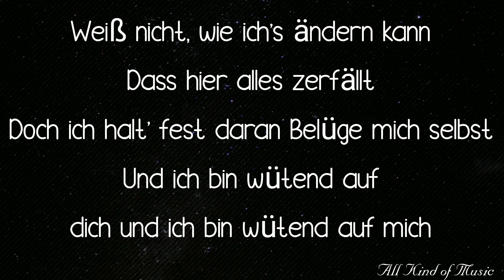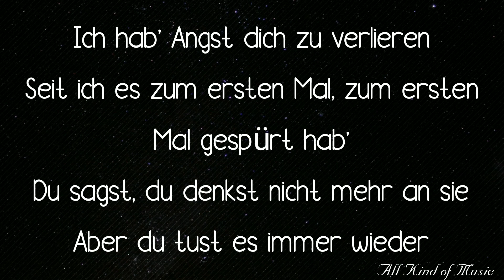LEA - Du tust es immer wieder ( Lyrics)